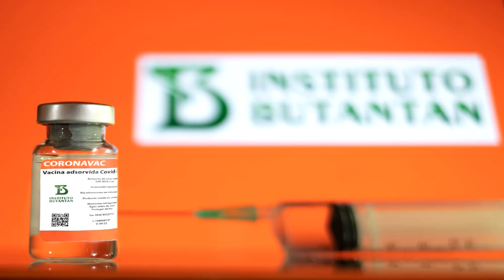MORRE DE COVID-19, MULHER DE 33 ANOS QUE TOMOU AS DUAS DOSES DA VACINA CORONAVAC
Morreu da doença Covid-19 , uma mulher que tomou a segunda / 2° dose da vacina CoronaVac  do Instituto Butantan , do governo de São Paulo , João Dória . O presidente da República Jair Messias Bolsonaro se demonstrou contra a produção dessa vacina . A covid , coronavírus , covid19 , covid 19 , corona vírus , matou uma diabética , portadora de diabetes do tipo 2 e autismo severo . Ela era autista e morreu em decorrência de estar doente e em busca de uma vaga na UTI de um Hospital e Minas Gerais . Morre hoje a primeira vacinada . Luto ! Esperando ser internada / internação / internado . A política se envolve ! A pandemia causa milhares de mortes no Brasil ! Morre de covid !